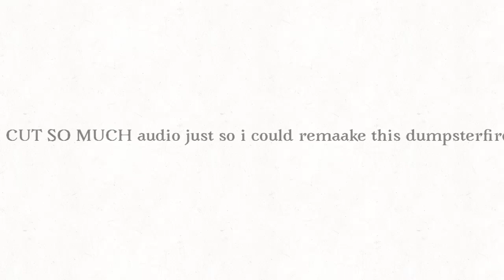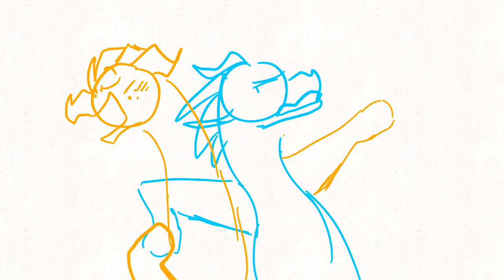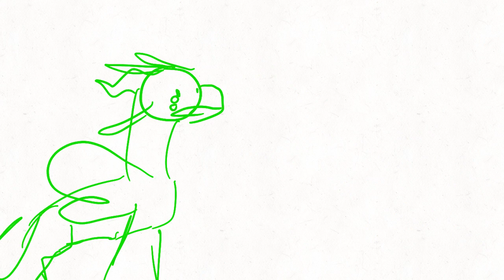Remake of my very first animatic ever // it sucks to be me // avenue Q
Only took me two days lol
Characters
Turtle
Peril
Winter
Qibli
Luna